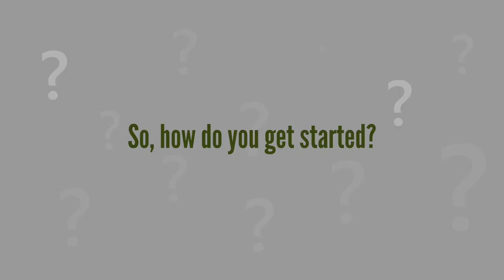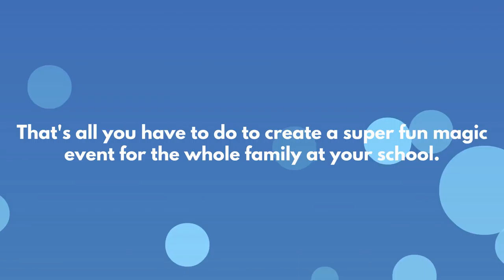Rich Fundraising Quick Demo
Let Rich Fundraising bring thousands of dollars to your school with a Comedy Magic Show for the whole family!